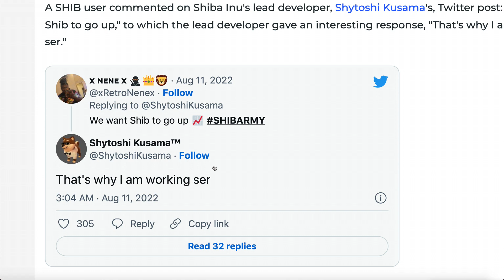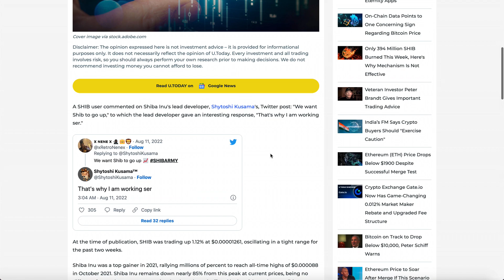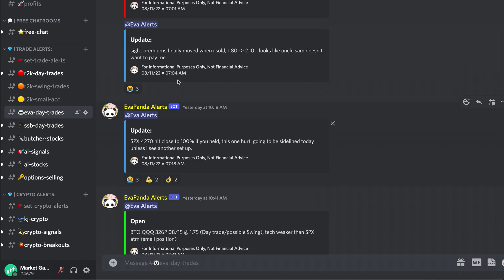SHIBA INU LEAD DEV DROPS A BOMBSHELL - Prices Are About To Rocket